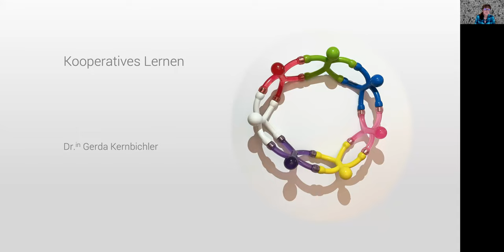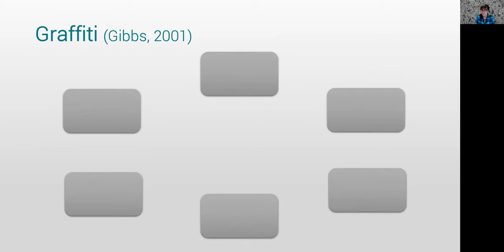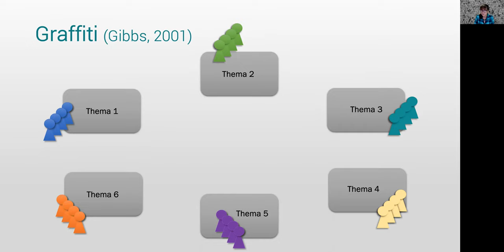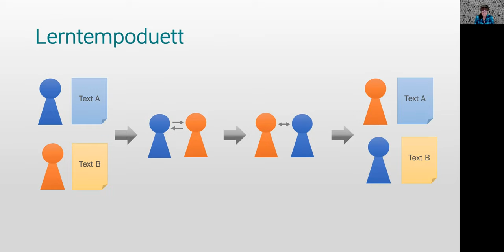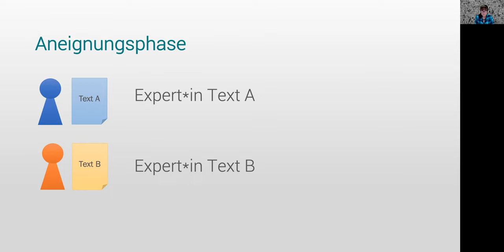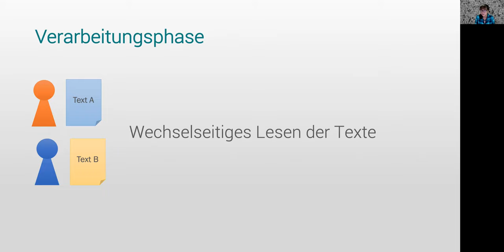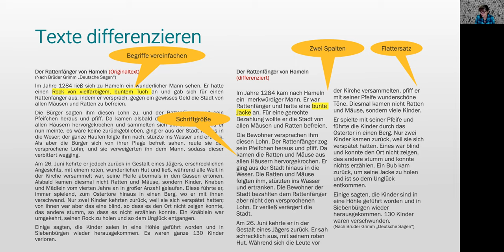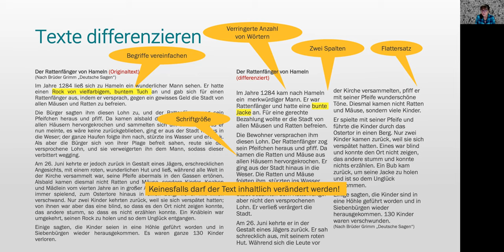DigIn Graffiti Lektion 5 | iMooX.at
Dies ist ein Video des Kurses "Digitalization and Inclusive Education"

Digitalisierung und Inklusion beinhalten sowohl Chancen als auch Herausforderungen für verschiedene Bildungssysteme und somit auch für die Personal-, Unterrichts-, und Schulentwicklung. Mit diesem MOOC wollen wir im schulischen Alltag Veränderungsprozesse anstoßen.

Der Kurs besteht aus 5 Lektionen. Der Zeitaufwand für den Kurs wurde mit 4 Stunden pro Lektion veranschlagt. Die vollständige Playlist zum Kurs finden Sie